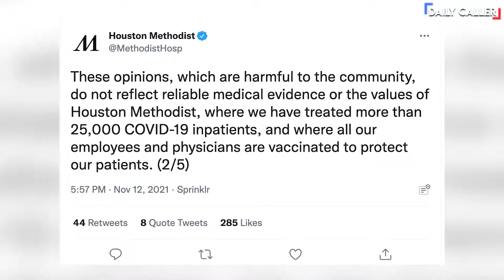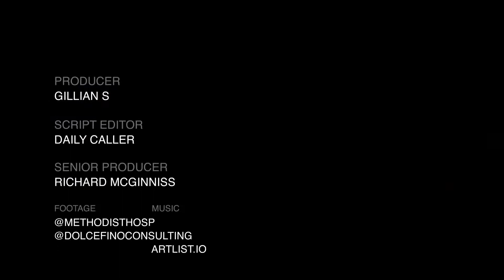Texas Doctor Speaks Out After Suspended From Hospital For COVID 19 Views!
Texas Doctor Mary Bowden was suspended from Houston Methodist Hospital after sharing her views on Covid 19 on her social media accounts!